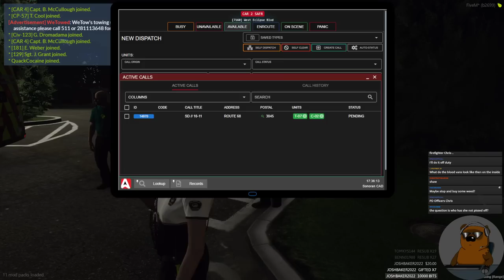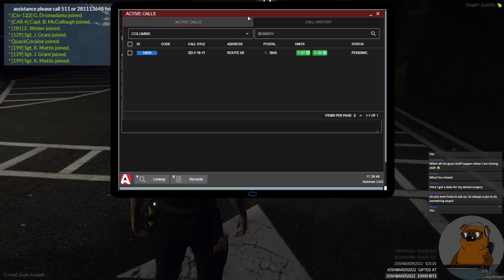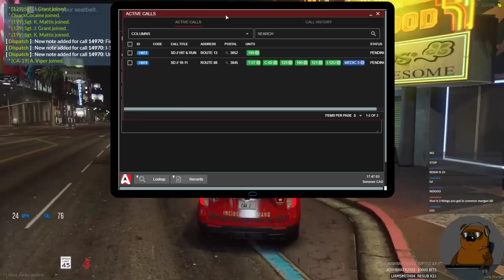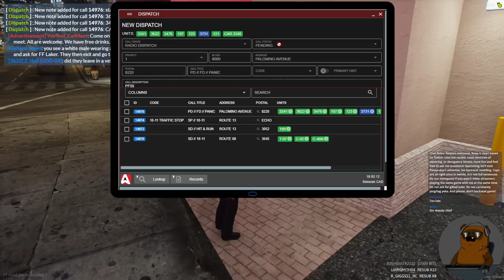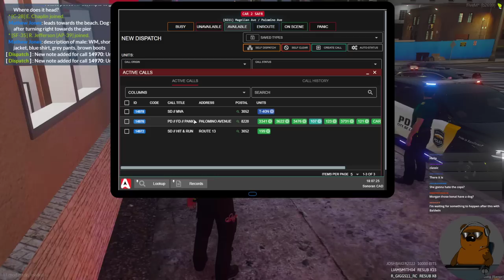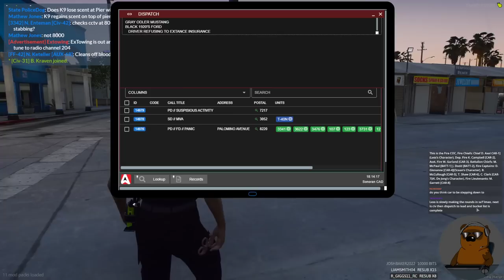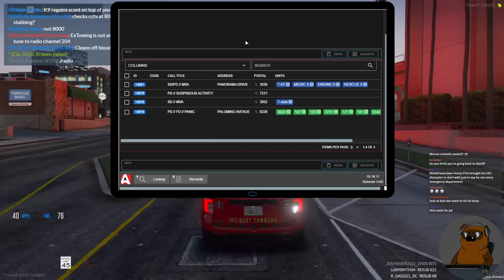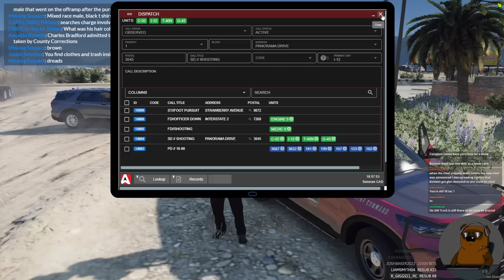Baldwin's Kryptonite | A Hilarious Day of Training - Twitch Live Stream 3/25